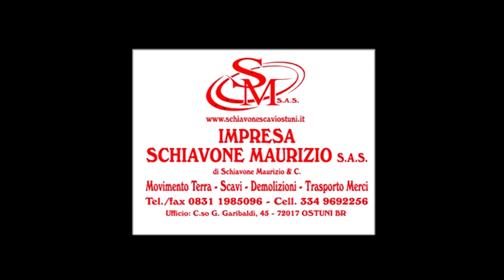Intervista Ex Sindaco Domenico Tanzarella su Politica Ostuni 2017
Le trattative all'interno della maggioranza che governa la città bianca vanno avanti ad oltranza, ma intanto dall'opposizione l'ex sindaco Domenico Tanzarella invita il primo cittadino Gianfranco Coppola a sciogliere i nodi dell 'attuale fase amministrativa.